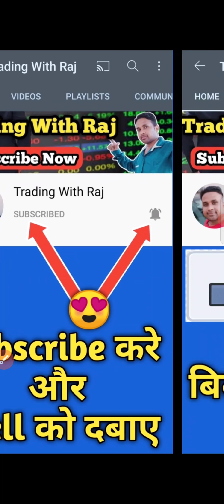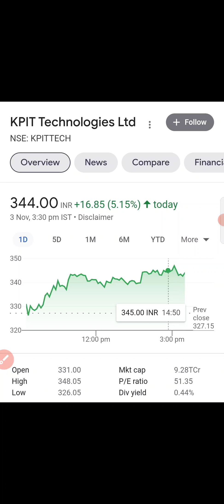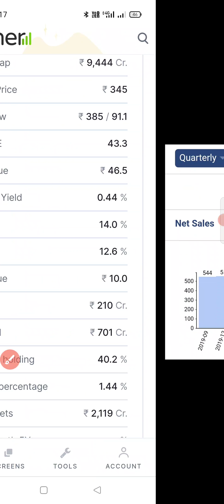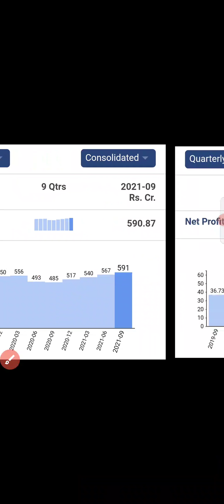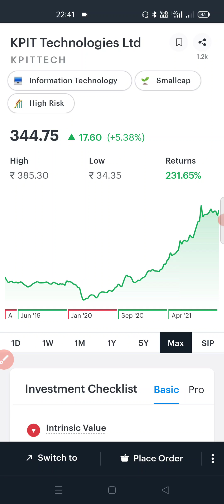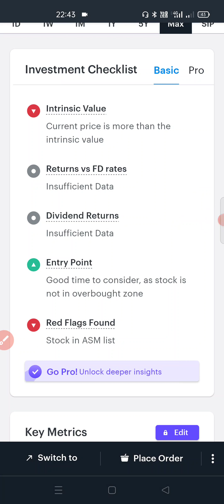KPIT Technologies Ltd | KPIT Technologies Share latest news | KPIT Technologies Share today news